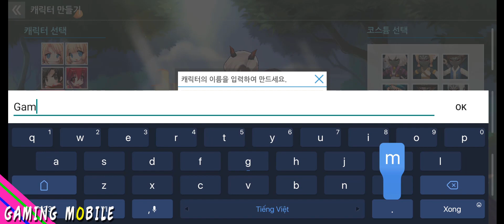Luna M: Bluemoon - MMORPG CBT Gameplay (Android/IOS)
Luna M: Bluemoon (루나 모바일) - MMORPG CBT Gameplay (Android/IOS)

[이뉴스투데이 고선호 기자] T3엔터테인먼트는 ‘루나 모바일’ 클로즈베타테스트(CBT)에 3000여명의 유저가 신청했다고 19일 밝혔다.

한빛소프트 모회사인 T3에 따르면 루나 모바일은 앞서 지난 7일 오후부터 구글 플레이스토어 및 원스토어 유저 대상으로 CBT 신청을 받았다.

CBT는 오는 25일까지 진행한다. T3는 유저들의 성원을 반영해, 테스트 인원 제한을 두지 않기로 했다. 신청하지 않은 유저들도 구글 플레이스토어 또는 원스토어 베타게임존을 통해 루나 모바일을 내려받아 플레이할 수 있다.

► Online/Offline: Online